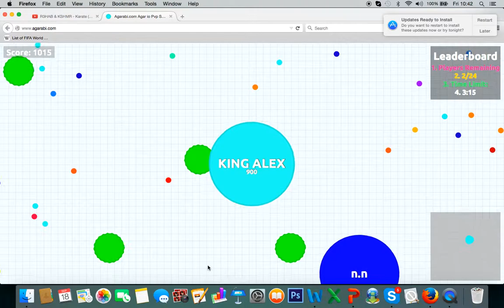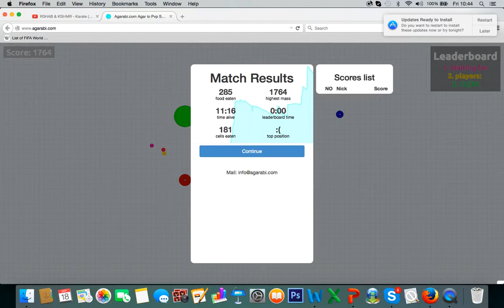WHAT A GAME!!!!Hunger games in Agar.io. Agar.io #2